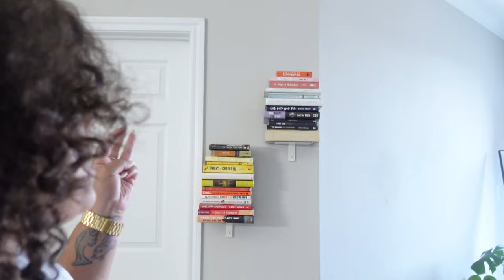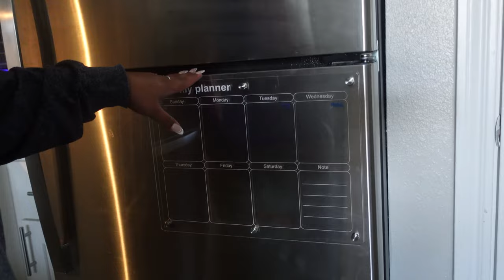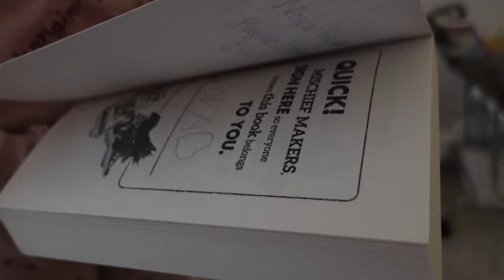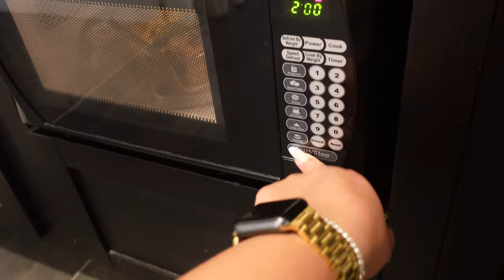A Week in my Life as a Mom, Entrepreneur, & Flight Attendant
Weekly Vlog 7 is here and girl, we're all over the place. While getting into the swing of our new routines during the first week of school, this week is, of course, full of chit chats and daily mom life. Wouldn't be a weekly vlog if i wasn't rambling about SOMETHING. Balancing entrepreneurship, mom life & being a flight attendant, I'm happy to have another weekly vlog in the books!

00:00 - intro
00:32 - Monday Morning school orientation
02:09 - WFH day
07:07 - Tuesday Morning FIRST DAY OF SCHOOL
08:55 - first day of kindergarten review / new evening routine
12:47 - Wednesday morning
13:15 - @ the gym
13:36 - post work ramble
16:04 - Thursday morning CAR CHAT (rambling)
20:59 - Renaissance dance party
21:16 - NOVA CAM
22:30 - evening routine
24:29 - tonight’s dinner (homemade dressing recipe)
26:12 - Friday morning (GRWM school drop off)
28:36 - Friday night WORK MEAL PREP
34:20 - Saturday morning GRWM for work
36:50 - come to work with me
37:25 - layover evening vibes
38:08 - post flying chit chat
40:18 - Crazy Work Day Story Time

◦ AGE: 27
◦ RACE: Black
◦ ETHNICITY: Cape Verdean
◦ CAMERA: Sony zv-1
◦ LOCATION: Atlanta, GA